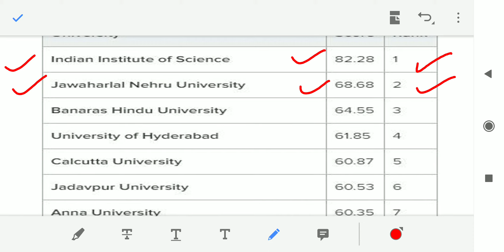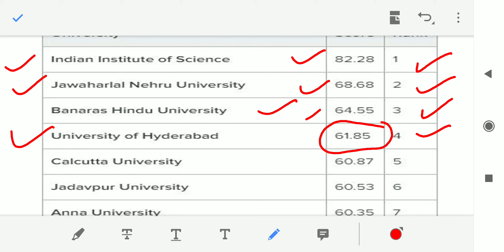Top Universities in India | University Ranking in India 2019 | SK Education